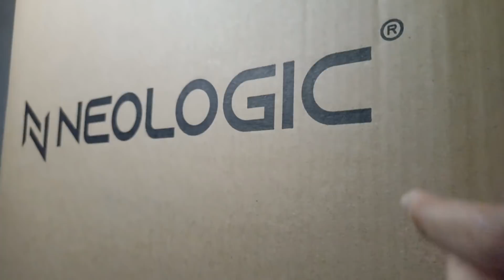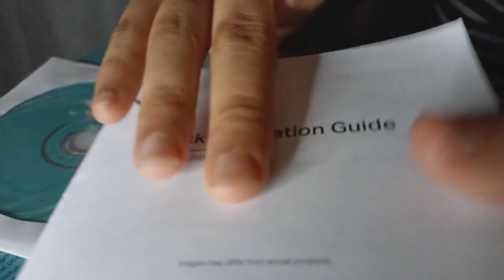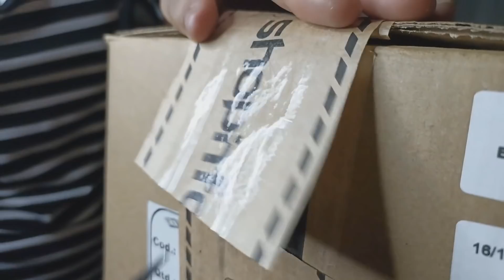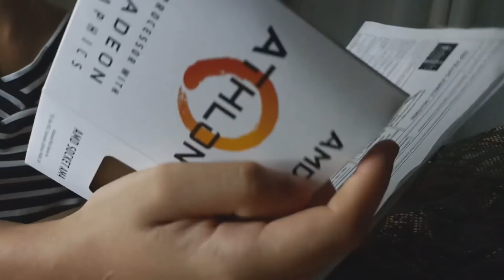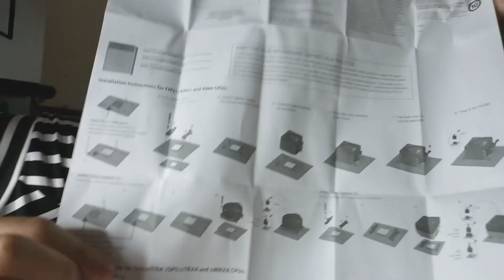Construindo meu PC GAMER [ASMR]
💡 ACESSE JÁ!

🤯 NESTE CANAL VOCÊ ENCONTRA:
O ASMR mais diferenciado do Brasil, com vídeos potentes que irão causar arrepios no seu
cérebro. Aqui serei o seu guia durante a nossa jornada de relaxamento do corpo e mente,
então sinta-se convidado para despertar sensações incríveis de descanso e leveza.
Criei um conteúdo inédito no mercado para quem quer explorar o mundo dos sons
relaxantes e ter sempre ao seu alcance um pacote de áudios e vídeo incríveis.